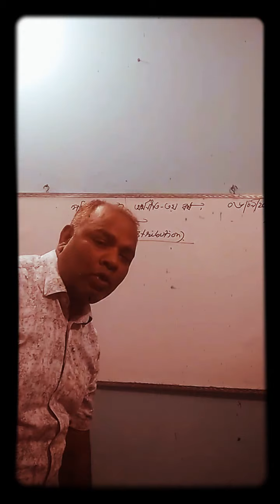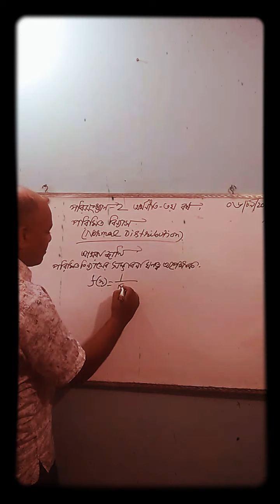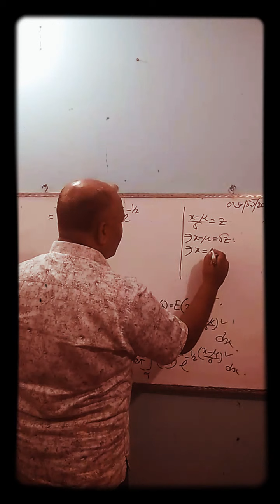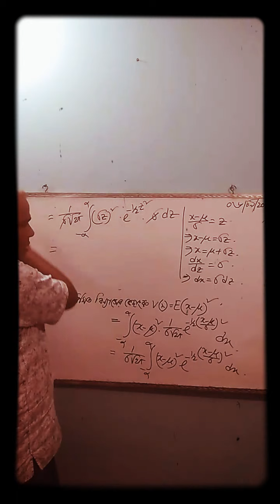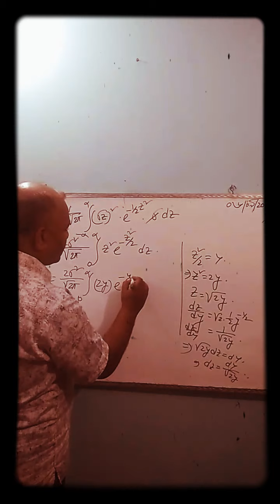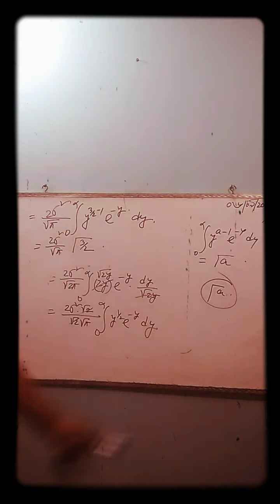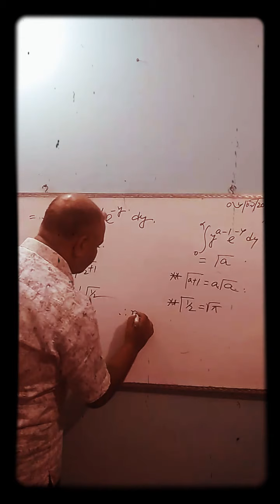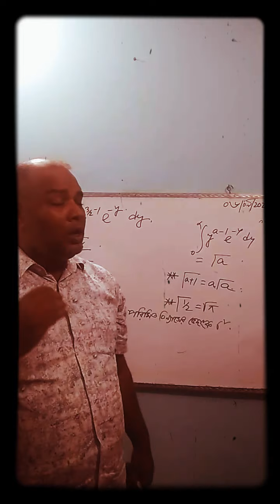পরিসংখ্যান-p3 পরিমিত বিন্যাস